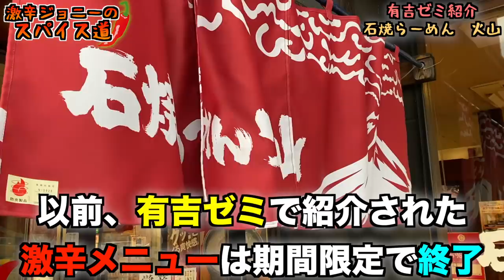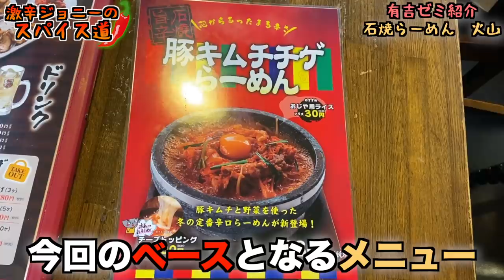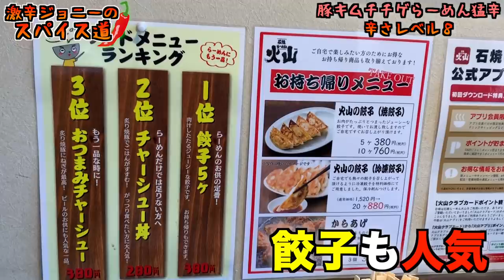灼熱320℃の激辛石焼ラーメンを有吉ゼミ仕様で挑戦してみた！【Hot Noodles】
【今回のお店】
石焼らーめん火山 インターパーク店
栃木県宇都宮市インターパーク1-2-6